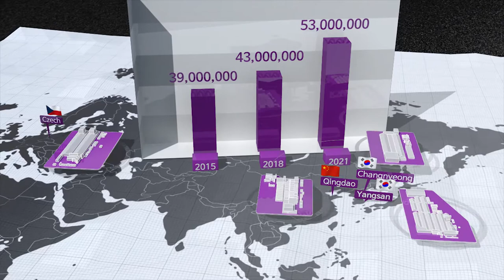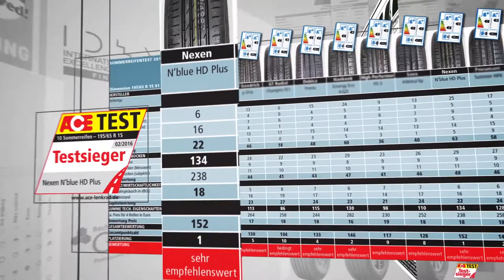Nexen Tire Corporate Video - 2017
2017 New shorter version of Nexen Tire Corporate Video